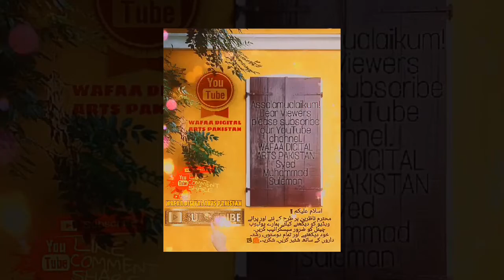Mandan Zwanan دمندن زوانان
Mandan# Zwanan#
Mandan Zwanan
Old memories by .